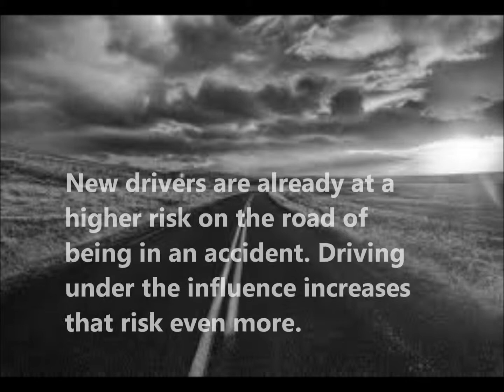anti alcohol health movie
By Julia and Michelle